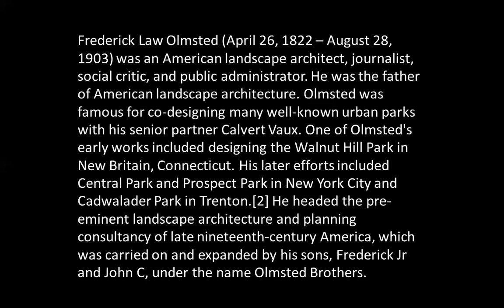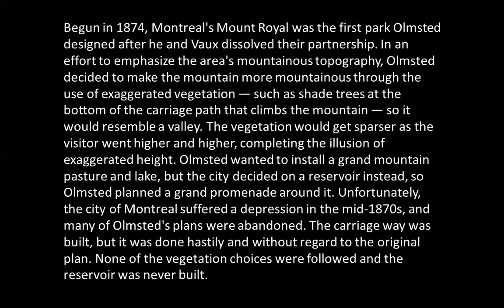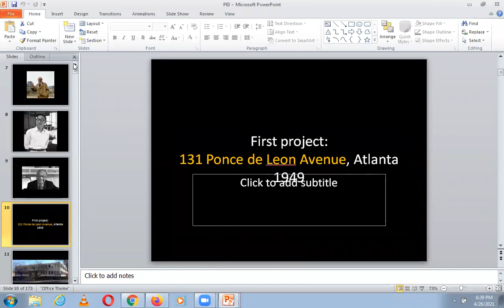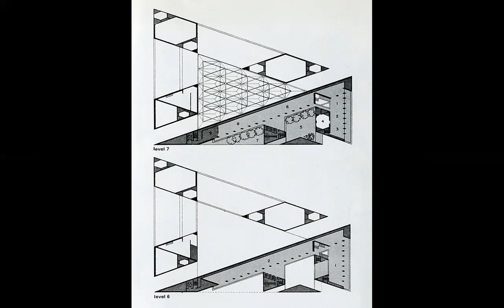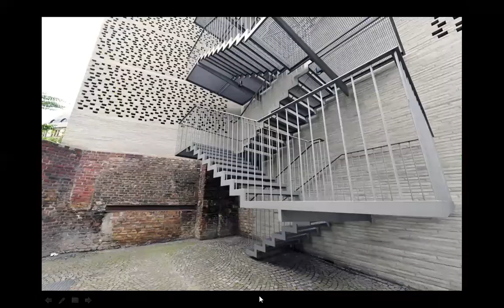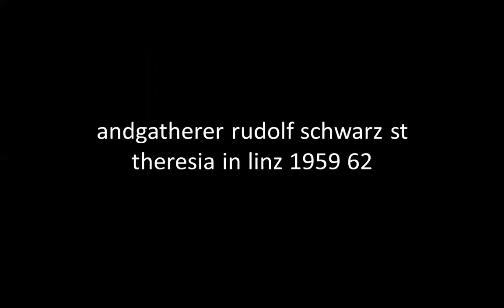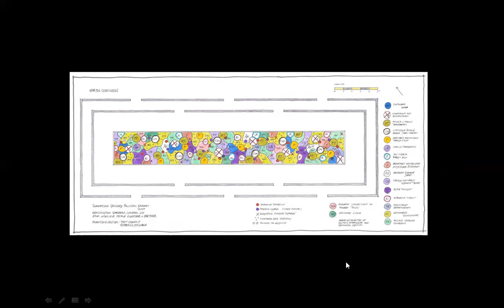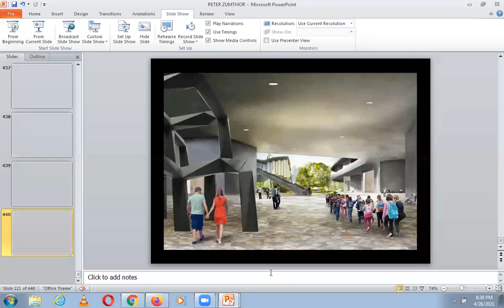OLMSTED, PEI, ZUMTHOR | ICARCH 2021